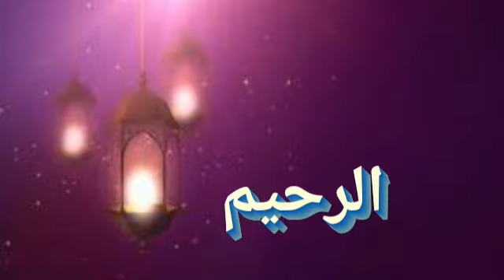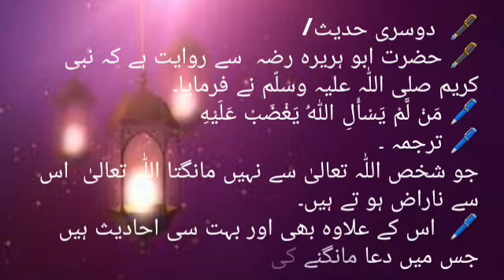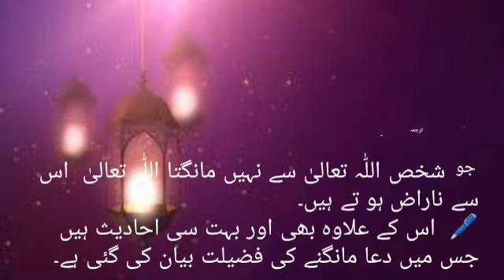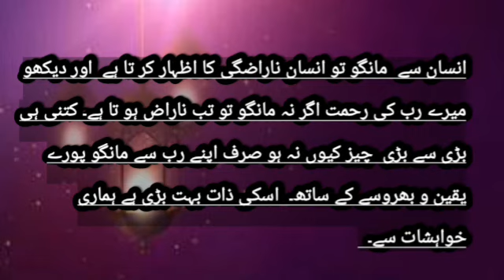👆dua ki qabooliyat/islamnoorehidayatasz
Islam Noor-e-hidayat Asz 🪔